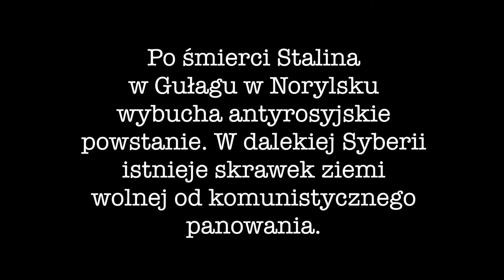RYBKA Bohater dwóch powstań v3